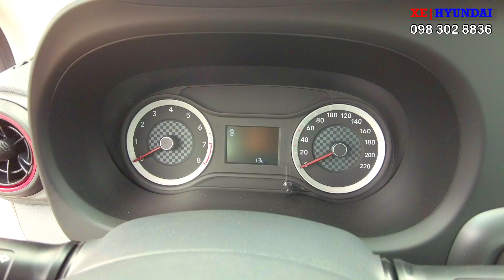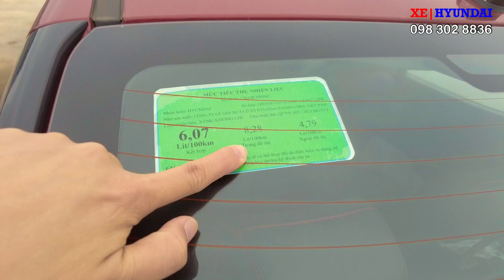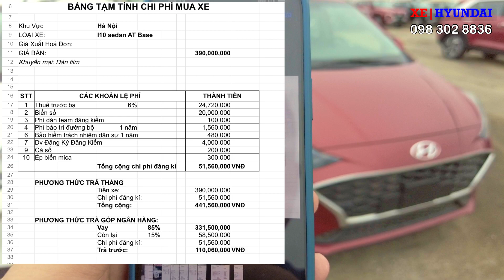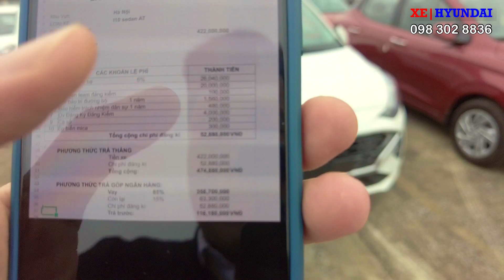I10 Sedan AT Bản Thiếu | Giá Xe Tháng 11 | XE Hyundai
Giá xe i10 sedan AT bản thiếu, chiếc xe phù hợp chạy dịch vụ và taxi công nghệ.
Để đặt xe